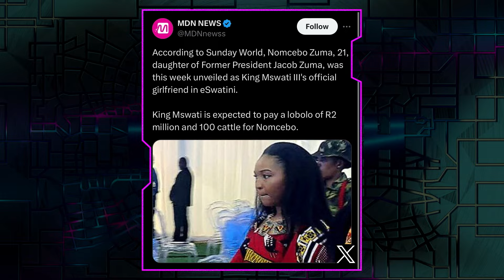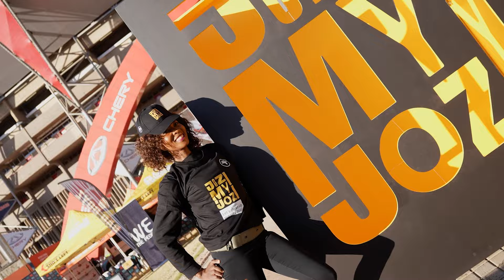King Mswati Marries Zuma's Daughter, & Samkelo Cele Signs With The Knicks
💍 King Mswati Marries Zuma's Daughter
🎵 Cardi B Cooked By Kenyans
🎍 Samkelo Cele Signs With New York Knicks
🏉 The Boks Beat Portugal
🧹 Mandela Day Clean Up for 67 Minutes